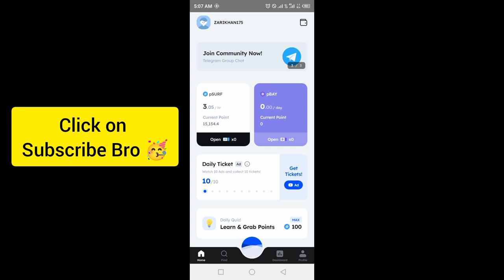Marina Protocol Crypto Airdrop Answers Today 3 october 2024 | Quiz Answers Today